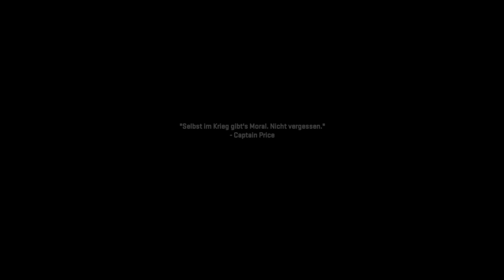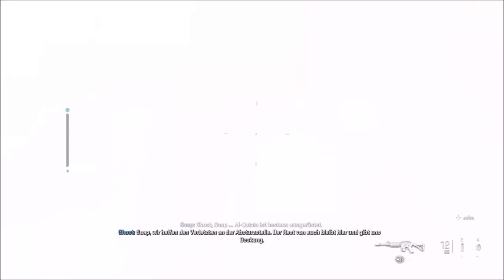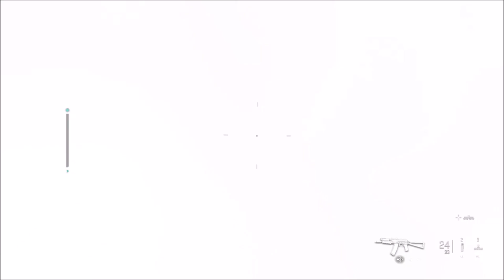Call of Duty: Modern Warfare II (Campaign / Story / ohne Kommentar)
War auf Third Person eingestellt, aber ausgerechnet bei der Kampagne geht das nicht :( Bitte nochmal drann arbeiten, liebe Entwickler.

Datum der Erstveröffentlichung: 27. Oktober 2022
Serie: Call of Duty
Modus: Mehrspieler
Herausgeber: Activision
Entwickler: Infinity Ward, Demonware, Treyarch, Toys for Bob,
Plattformen: PlayStation 5, Xbox Series, PlayStation 4, Xbox One, Microsoft Windows